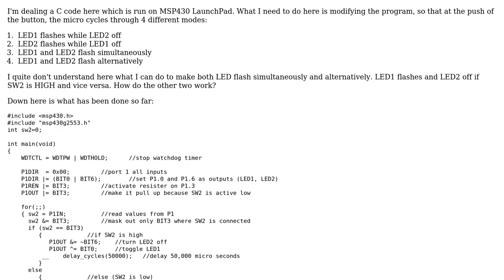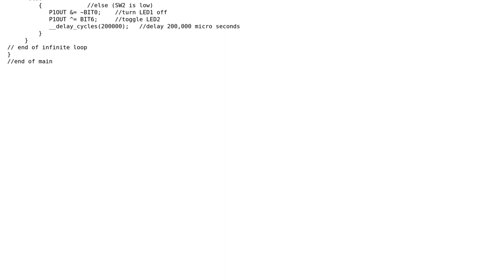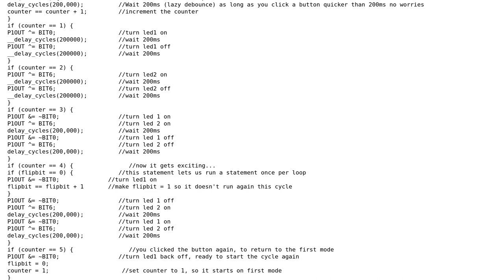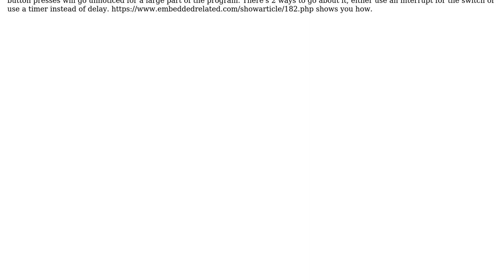Engineering: MSP430 - Semaphore - C language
With thanks & praise to God, and with thanks to the many people who have made this project possible! | Content (except music & images) licensed under CC BY-SA | Music | Images & others | With thanks to user user7083 user user6866732 user CraigC and the Stack Exchange Network Trademarks are property of their respective owners. You are responsible for your own actions.